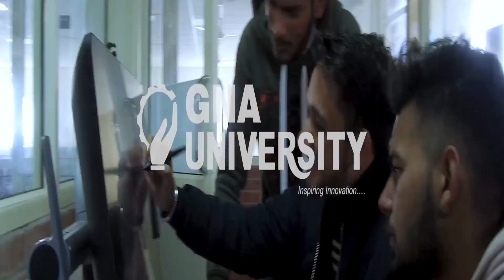रिकांगपिओ अस्पताल में कोविड-19 हेल्थ केयर सेंटर उचित नहीं: जगत सिंह नेगी